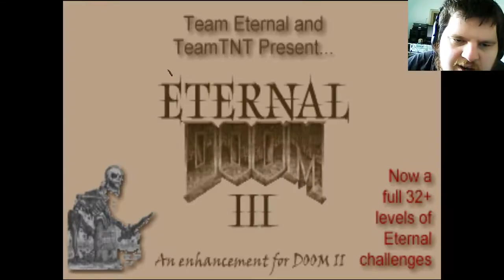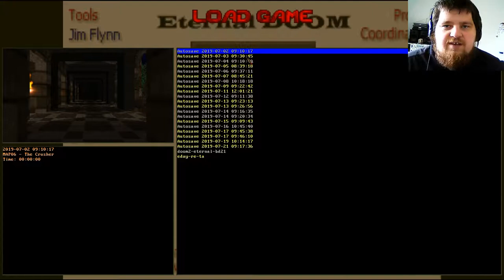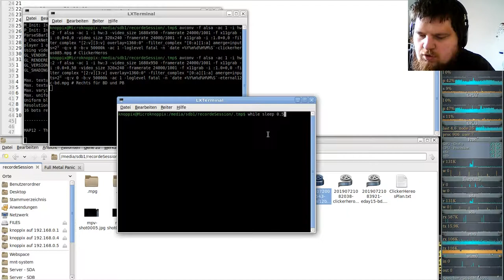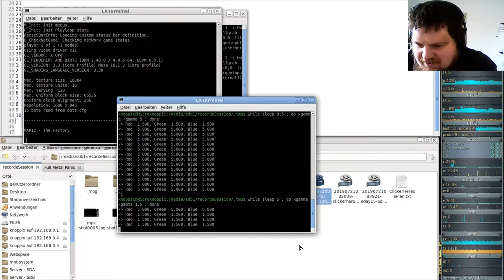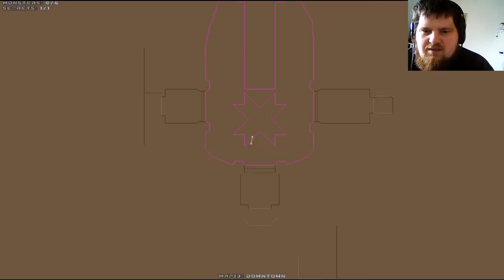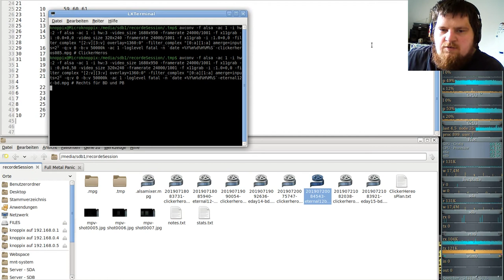Brutal DooM ETERNAL (gzdoom) 12c - The Factory